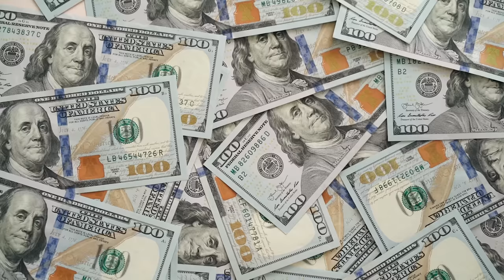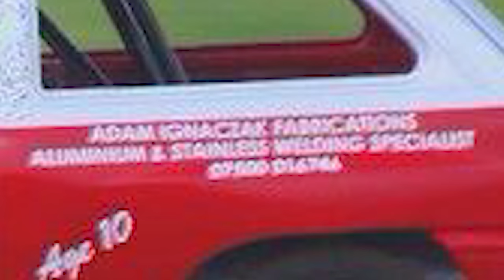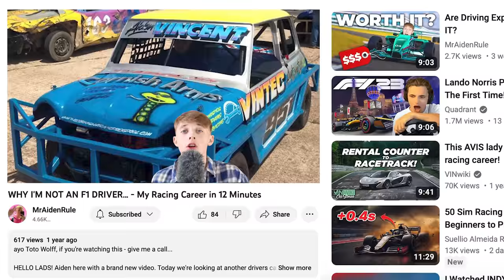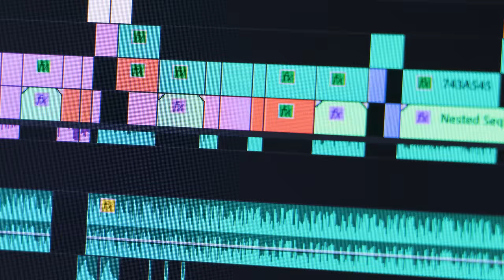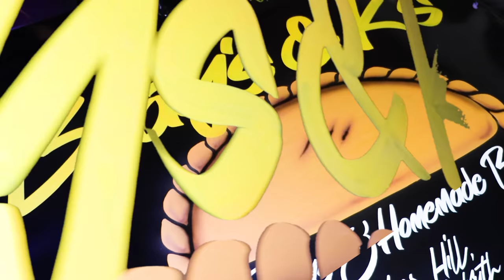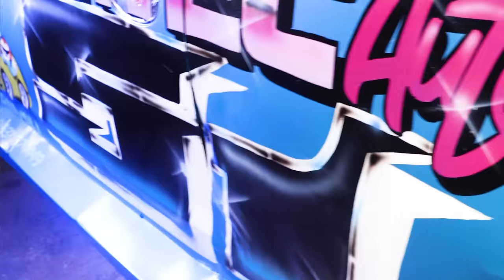I Tried Stock Car Racing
Cornwalls answer to Lewis Hamilton is back behind the wheel...

HELLO LADS! Welcome back to another video, today is a very special day as for the first time in 7 years I get back behind the wheel of a race car as I TRY STOCK CAR RACING. Enjoy x